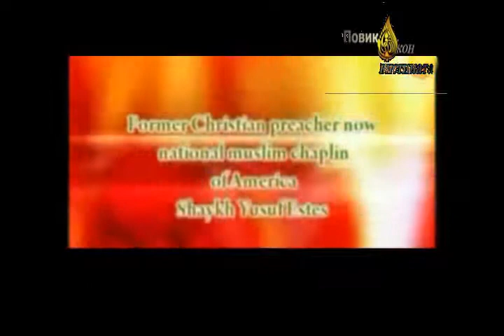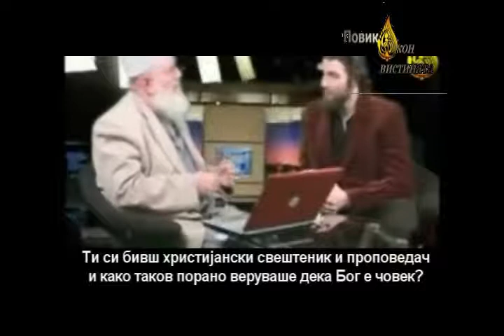Can God be human? Yusuf Estes/ Дали Бог може да биде човек?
Шејх Јусуф Естес објаснува.
Sheikh Yusuf Estes explains.